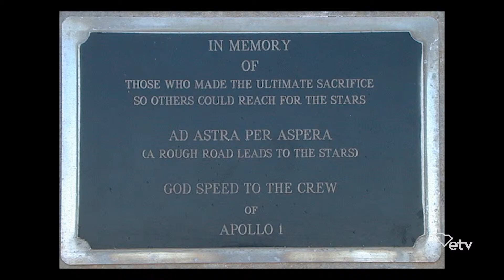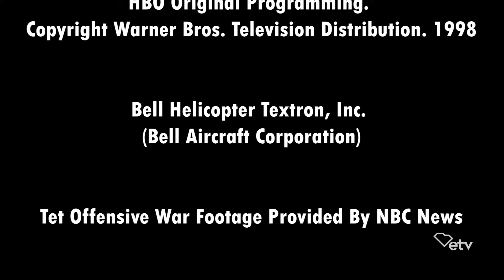Episode 4: The Space Race, Part 2 | History in a Nutshell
Gemini is the not widely known bridge between Mercury, and the Apollo Program. Gemini would serve as the test-bed for Apollo; to prepare NASA for trips to the moon. After the successes with the Gemini program, Apollo would have rocky beginnings with the loss of the Apollo 1 crew. America ultimately won the "Space Race"  by applying the lessons learned from the Apollo 1 tragedy. After winning the race with Apollo 11, passion and public sentiment for space flight in general set in, and the moon missions ended after Apollo 17.

History in a Nutshell is a series that explains historical events in layman's terms... In ten minutes, or less.  Produced by Knowitall.org, a K-12 website owned and managed by South Carolina ETV.